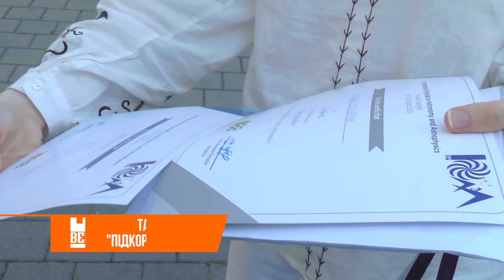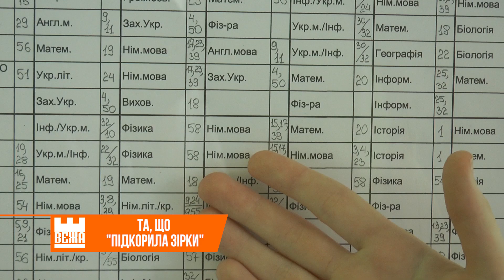Івано-Франківська учениця завоювала два призових місця на міжнародних олімпіадах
Два призових місця на міжнародних олімпіадах - такого  в освітній історії Прикарпаття, ще не було! Але цьогоріч 10-класниця 5-го ліцею Діана Зазубик привезла "бронзу" з наукового турніру з фізики. А за три тижні - "срібло" з астрономії.
Ольга Смага, Геннадій Томнюк, Новини на "Вежі".